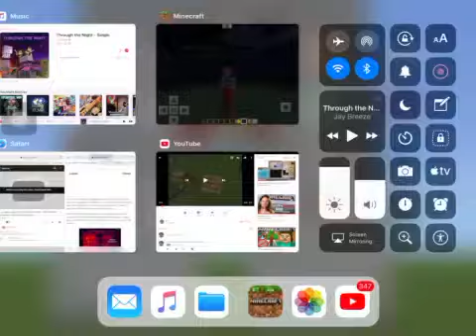Watch This In Slow-Mo & Time Lapse ONLY!!!!!!